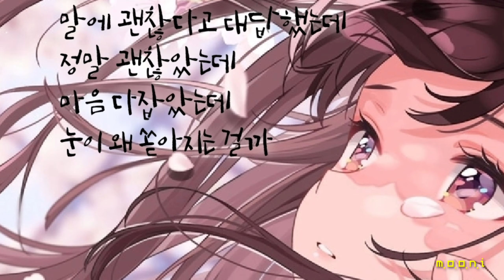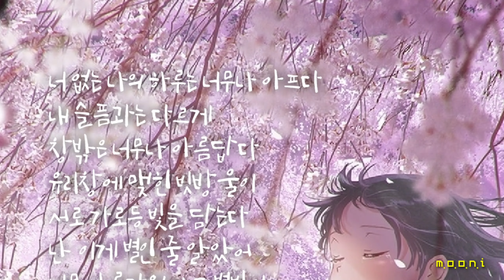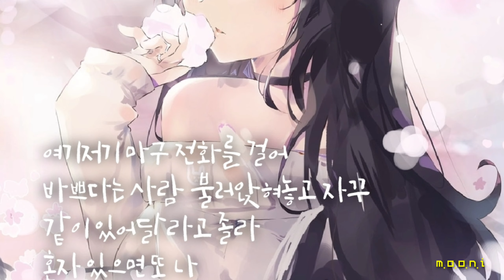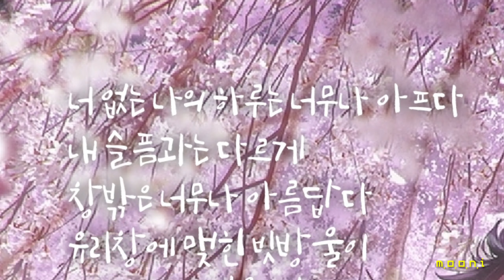디노(D.no) - 너 없는 나의 하루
무니~♡

너 없는 나의 하루

아티스트 디노
앨범 너 없는 나의 하루
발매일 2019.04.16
장르 알앤비/어반
작사 40
작곡 40
편곡 40

가사

TV는 항상 켜놓고 있어
너 없는 하루는 적막 같아서
나는 견딜 수 없어 익숙해질 만한데
아직 난 잘 안되나 봐

아픈 곳 없냐 묻는 친구의
말에 괜찮다고 대답했는데
정말 괜찮았는데 마음 다잡았는데
눈이 왜 쏟아지는 걸까

너 없는 나의 하루는 너무나 아프다
내 슬픔과는 다르게
창밖은 너무나 아름답다
유리창에 맺힌 빗방울이 서로 가로등 빛을 담는다
난 이게 별인 줄 알았어
너무 아름다워서 그 별빛이 번질 만큼만 눈을 감는다

여기저기 마구 전화를 걸어
바쁘다는 사람 불러앉혀놓고 자꾸
같이 있어달라고 졸라
혼자 있으면 또 나
맘이 서글퍼지는 거 너 잘 알잖아

모두가 잠든 시간 난 왜 쉽게 잠들지 못할까
혼자 덮는 이불이 춥다